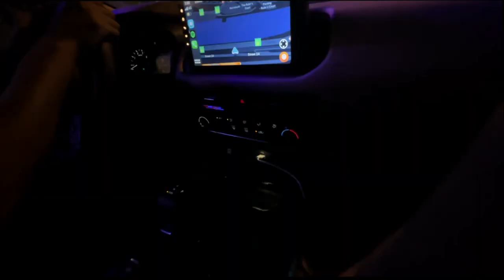നോമ്പ് പിടിച്ചു അലഞ്ഞു തിരിഞ്ഞ 8 hrs of my life Pt.1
In this video we are taking you to Ramadan Market At Old Deira Souk.
It's one of the best markets and a top spot for shopping destination for both locals and tourists.

Location: The Souq is situated in Deira district of Dubai, near Dubai Gold Souk, Spices Souk and Dubai Creek. It is easily accessible and is a prominent part of the city's commercial hub.

In Dubai's Old Baladiya Street Souk, you'll find a variety of traditional shops and stalls selling items such as textiles, clothing, spices, perfumes, handicrafts, and souvenirs. It's a bustling market where you can experience the authentic charm of Dubai's old town while shopping for unique goods.

Near Old Baladiya Street Souk in Dubai, you'll find several tourist attractions such as: Dubai Creek, A historic waterway where you can take an abra (traditional boat) ride and explore the old and new parts of the city.

Gold Souk: Located nearby, it's a famous market for gold jewelry and ornaments. It is one of the largest gold markets in the world.

Operating hours: The Ramadan Souq will be open daily from 10AM to 10PM. We recommend checking the specific operating hours before planning your visit.

Thank you for being a part of our journey, and we look forward to sharing many more memorable moments with you!

If you have any impressions of the video, request for places you want to see in Dubai, UAE.